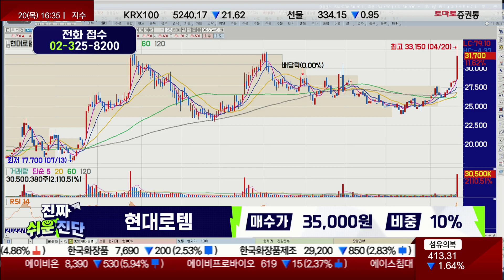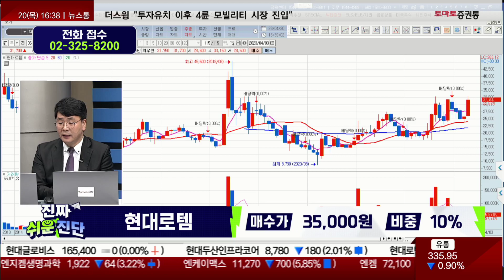지정학적 리스크 확대로 '방산' 관심 / 현대로템(064350)